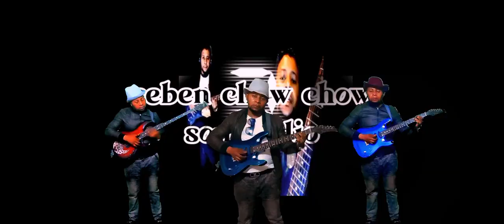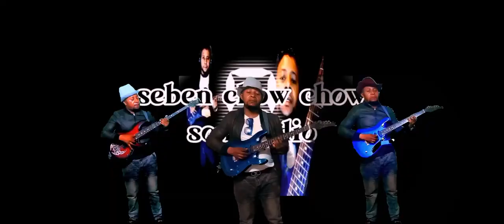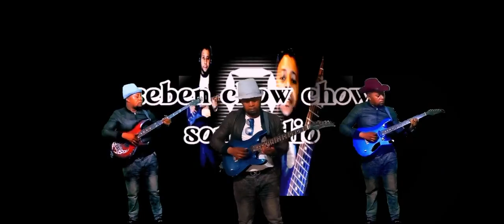seben chow chow seben